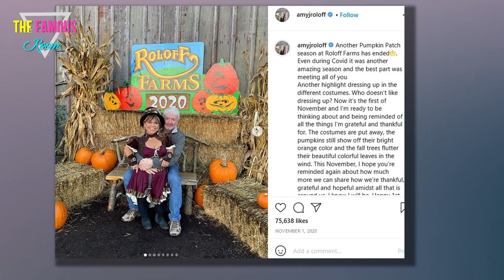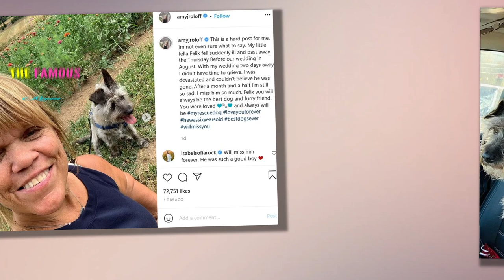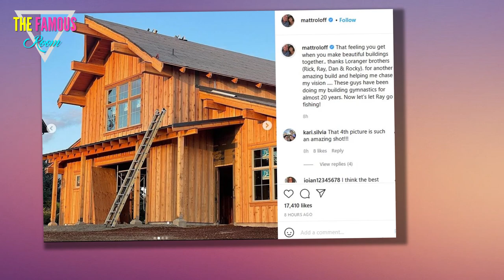Amy Roloff Breaks Down in Trailer for TLC Wedding Special - Little People Big World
TLC has released a trailer for LITTLE PEOPLE, BIG WORLD: AMY & CHRIS’S HAPPILY EVER AFTER, the upcoming special that will take viewers behind the scenes of Amy Roloff's wedding to Chris Marek.

The ceremony and reception took place in late August on the family farm -- but there's plenty that went into planning for the occasion that fans have not yet seen or heard about.

At various points in the trailer featured here, the mother of four grows very emotional, recalling, for instance, the challenge of moving off the farm for the first time in 30 years.

"I went through some major life changes and it was wonderful to have Chris by my side," she says in a confessional.